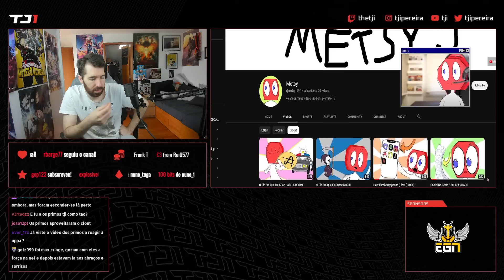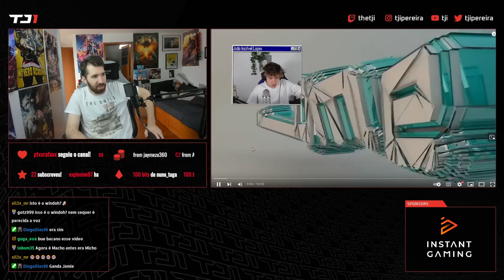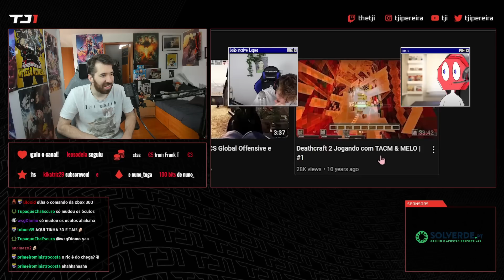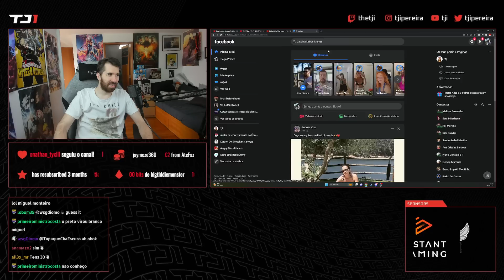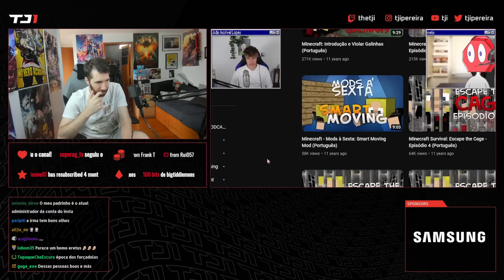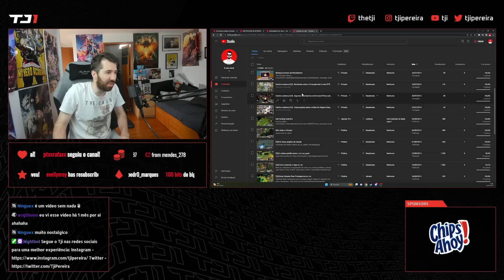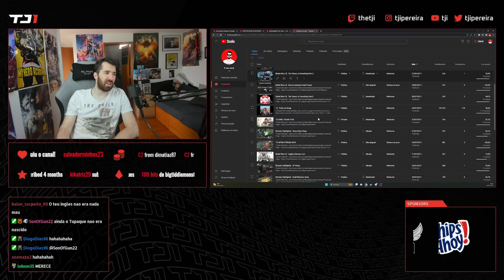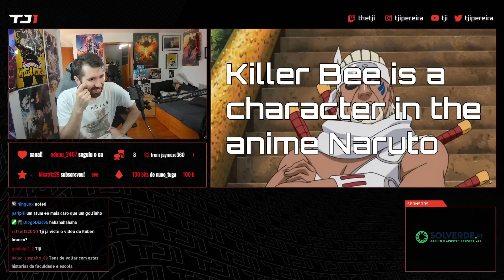TJI REAGE A JOÃO LOPES "OS PRIMEIROS VÍDEOS DE YOUTUBERS VÃO CHOCAR-VOS"